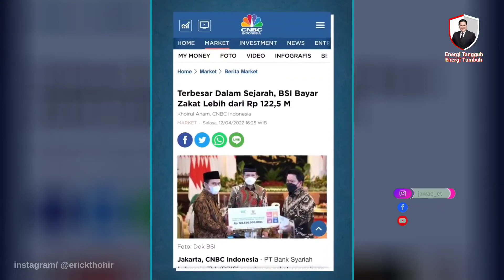Tulang Punggung Ekonomi Umat, Erick Thohir: BSI Bisa Jadi Jalur BUMN Berzakat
Untuk mendorong kinerja BSI, Erick meminta agar zakat perusahaan di BUMN disalurkan melalui bank hasil merger empat bank syariah BUMN tersebut. Selanjutnya, BSI menggandeng Badan Amil Zakat Nasional (BAZNAS). Erick berharap dengan strategi zakat BUMN ini diharapkan mampu membantu lebih banyak masyarakat yang membutuhkan.